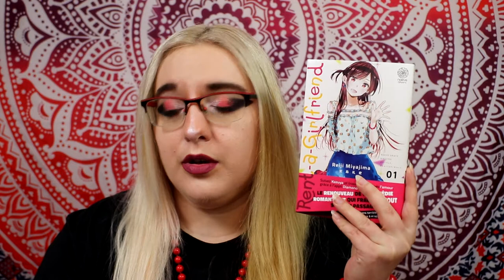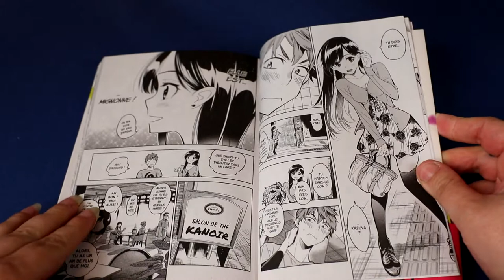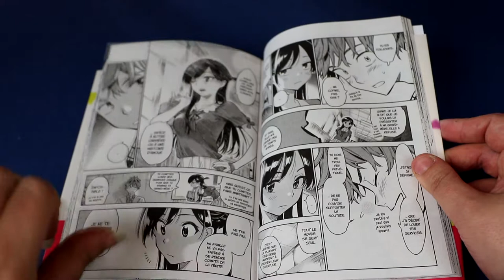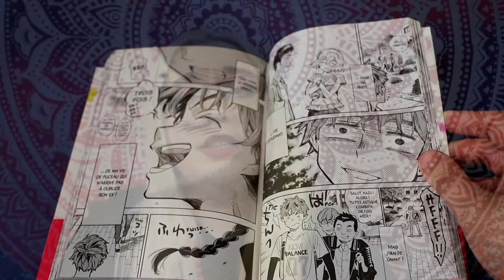[critique manga et anime] Rent-A-Girlfriend (noevegrafx)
Résumé :
Kazuya Kinoshita, 20 ans, étudiant, vient de se faire larguer. Un déboire de plus dans la vie de ce garçon maladroit et malchanceux. Désespéré, il installe l’application Diamond, qui permet de faire appel aux services d’une petite amie de location. C’est la belle et inaccessible Chizuru Mizuhara qui se présente à leur premier rendez-vous... et si cette rencontre changeait la donne pour Kazuya ?